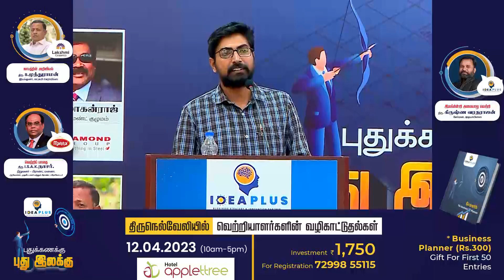திருநெல்வேலியில் அடுத்த நிகழ்வு | tirunelveli | புதுக்கணக்கு புதுஇலக்கு | Idea Plus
திருநெல்வேலியில் அடுத்த நிகழ்வு

புதுக்கணக்கு புதுஇலக்கு

புது வணிக வருடத்தில் புதிய இலக்குகளோடு பெரிய
வெற்றிகளை அடைவதற்கான வெற்றிப்பாதையை வெற்றியாளர்களே காட்டும் பயிலரங்கம்.

திருநெல்வேலியில் வெற்றியாளர்களின் வழிகாட்டுதல்கள்..

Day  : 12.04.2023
Time : 10am -5pm
Place :  Hotel apple ttree
Investment : ₹ 1,750

*Business Planner (Rs.300)
Gift For First 50 Entries

Idea Plus
HR and Business Solutions
Chennai.